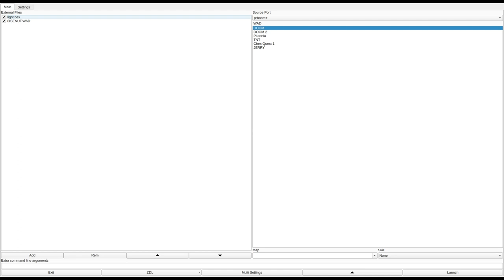DOOM 1 - 8ISENUF.WAD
added to the Hall of Shame for the troll teleporter and hiding essential areas behind secrets (or hard to find triggers).
called "8ISENUF.WAD" in the /idgames FTP.
created by Neil Cameron on June 21st, 1994.
from the .txt file included with the WAD:
"The research station on Sirius 4 has not been responding to recent communications - ever since they reported a breakthrough on an ancient culture that is living there. They had found the beings that these creatures worshipped... It would take too long to send a ship there, but they can rig the teleporter to send a single person to the station (with a simultaneous loss of power for 200 kms in every direction) to scout the situation. Congratulations. You got the job."